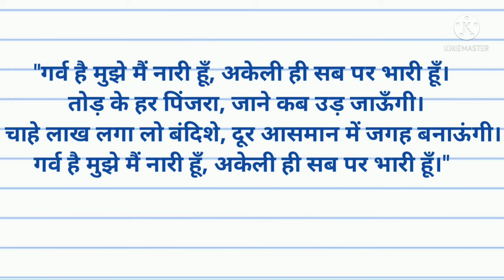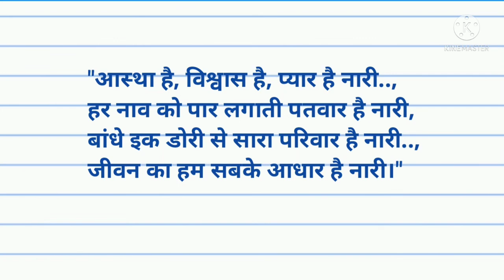महिला सशक्तिकरण पर शायरी। 1st position के लिए करें निबंध भाषण में प्रयोग। नारी सशक्तिकरण पर शायरी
महिला सशक्तिकरण पर शायरी। 1st position के लिए करें निबंध भाषण में प्रयोग। नारी सशक्तिकरण पर शायरी। Shandar study

👉 Nari shakti par speech in hindi

👉 women safety essay in Hindi

👉Bhartiya nari pragati ki or